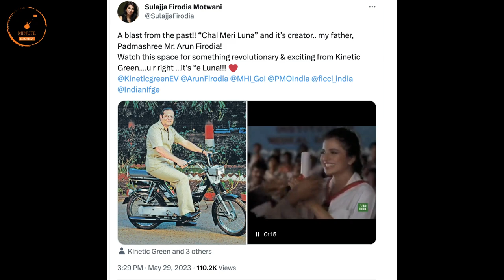वापस आ रही है Kinetic Luna बाइक! देगी 100Km का माईलेज | ₹40,000/- के दाम पर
चल मेरी लूना" वापस आ रही है Kinetic Luna बाइक! देगी 100Km/ch range

hello friend
About this video:
video credit : Kinetic luna

kinetic moped price
electric kinetic luna
kinetic luna 50cc
luna electric moped
luna kinetic price
kinetic luna electric moped price
kinetic luna engine
kinetic luna new model
e luna kinetic
kinetic luna ev
luna electric scooter price
old luna moped
bajaj luna bike
two wheeler luna
kinetic luna bike price
kinetic electric luna
kinetic luna moped
kinetic luna electric price
kinetic e luna
kinetic mopeds
luna moped price
kinetic luna bike
bajaj luna
kinetic luna electric bike
kinetic luna electric
kinetic luna electric moped
luna moped
kinetic luna

300cc sports bikes in india,
3 lakh sports bike in india,
4 lakh bike in india,
600cc sports bikes in india,
600cc bikes in india,
600cc bikes in india 2021,
mt15
Yamaha bikes
r15 v4 vlog
Kawasaki bikes